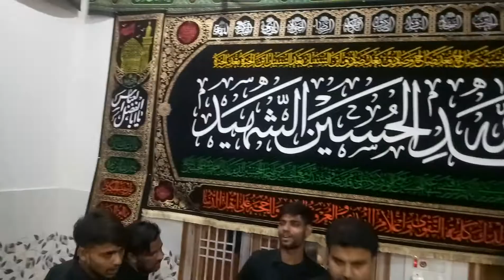Ahmad ki Duao || Noha || Salim Hussain Raju